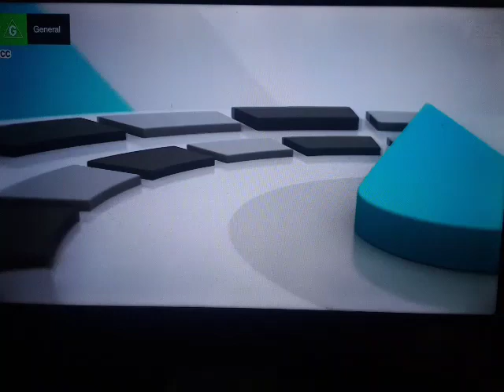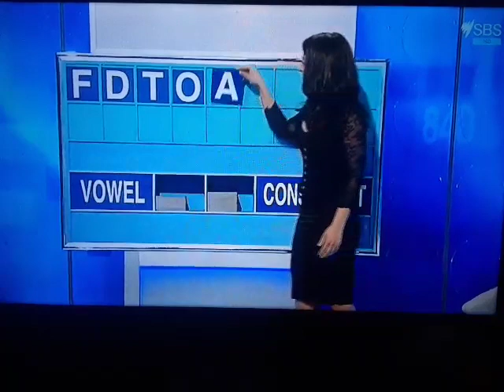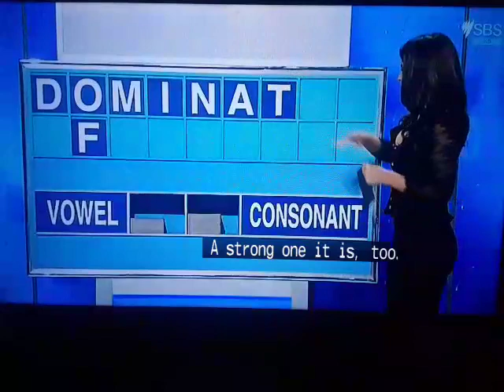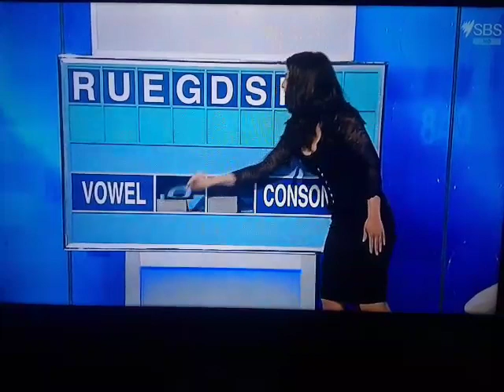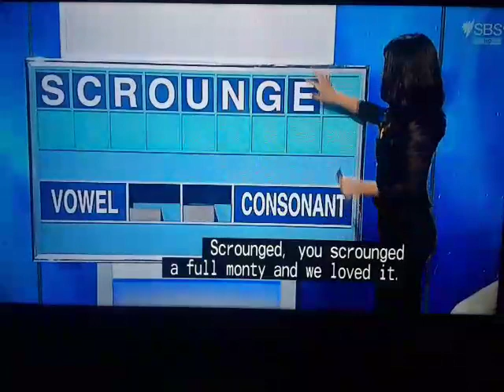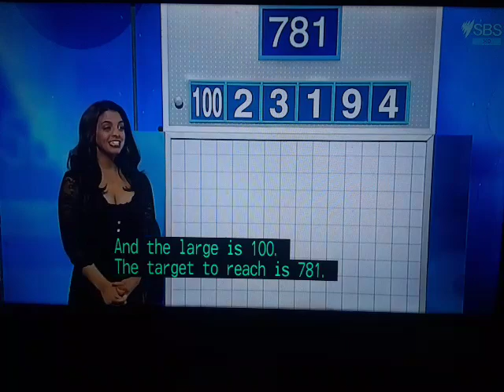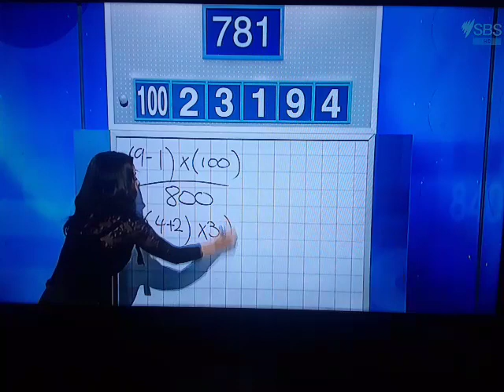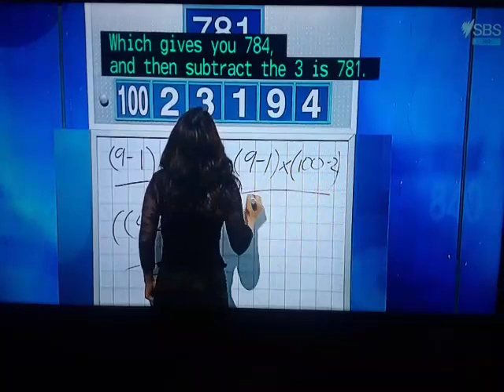Letters And Numbers - Season 4 Episode 85 - (Part 1)